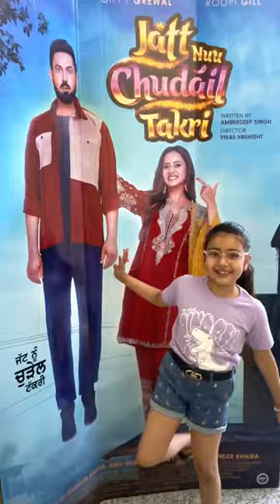🍿Surprise for Hanishka | Movie in theatre 🎭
🍿Surprise for Hanishka | Movie in theatre 🎭 | jatt nu chudail takri movie

1. "🎬 Movie Magic: Inside the Theater Experience - Let's Dive In!"
2. "🌟 Big Screen Thrills: Join the Fun of Watching Movies in Theaters!"
3. "🍿 Theater Tales: Adventures of a Moviegoer - Lights, Camera, Action!"
4. "🎥 Blockbuster Bliss: Escaping Reality in the World of Cinema - Let's Go!"
5. "🎫 Ticket to Fun: Exploring the Excitement of Watching Movies on the Big Screen!"